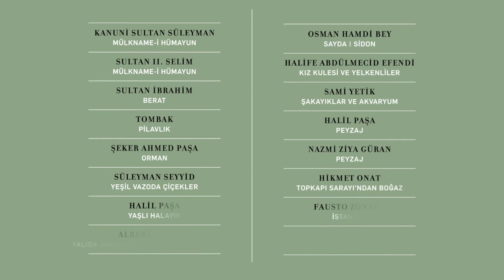I. BÖLÜM I RAFFİ PORTAKAL'IN ANLATIMIYLA I ŞEKER AHMED PAŞA (1841-1907) I ORMAN